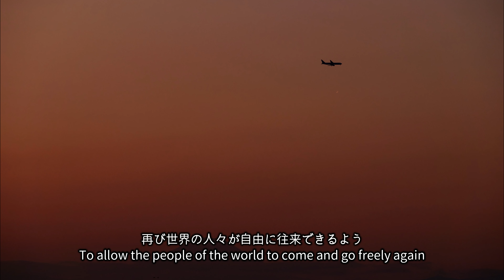【金田海岸】 Landscapes fishing ports.Thinking the coronavirus disaster.Travel Japan. 2021.1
金田海岸の電柱の撮影に訪れました。
東京湾アクアラインを走る車や飛行機を眺めながら、コロナ禍に見舞われた世の中を想うととても複雑な想いに駆られました。

We visited to see the poles floating on Kanada beach.
As I watched the cars and planes on the Tokyo Bay Aqualine, I had very mixed feelings about the world that had been hit by the Corona disaster.

主に車載動画と現地での散策活動が中心となり、ドライブ、写真動画撮影、フィールドワーク、集落散策、温泉、現地での食事、などを楽しんでいます。
のんびりとお楽しみ頂けましたら幸いです。

※キャンプやBBQや自炊等はございません。予めご理解お願い申し上げます。

英語字幕を加えてみました。
I have included an English translation.
I hardly speak English, so I use translation software.

撮影機材
LUMIX G9 PRO
OM-D E-M1 Mark III